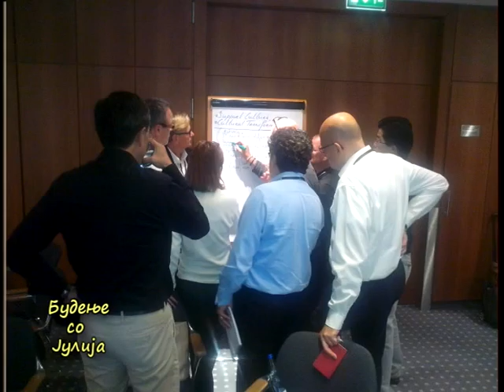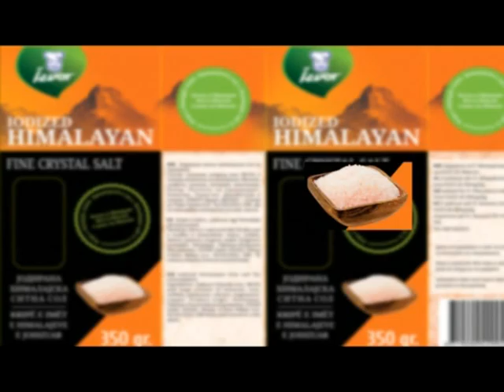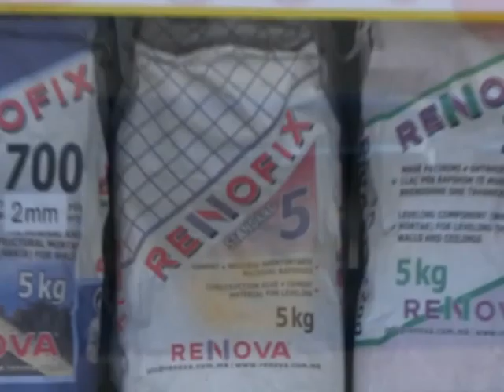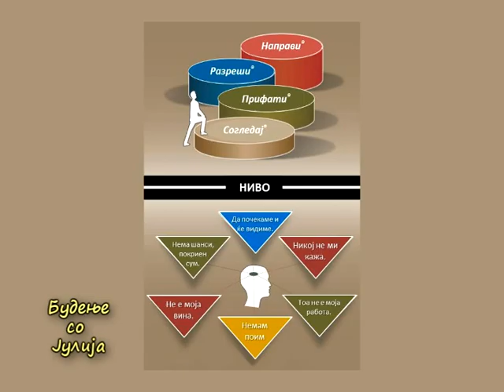Budenje so Julija Za uspehot,istrajnosta,biznisot so Ilija Pop Janev